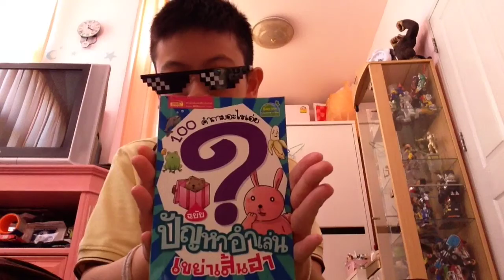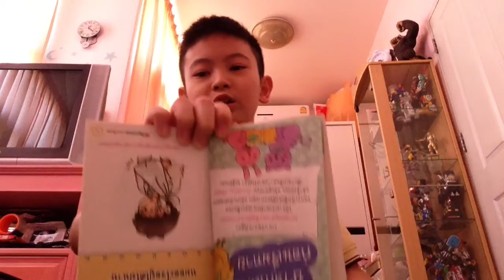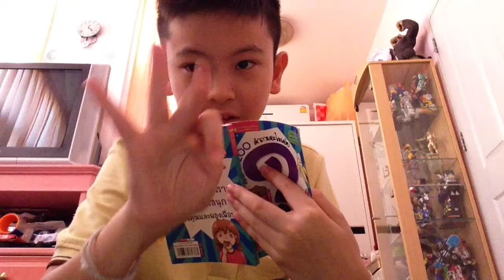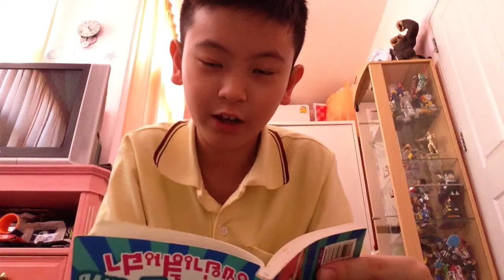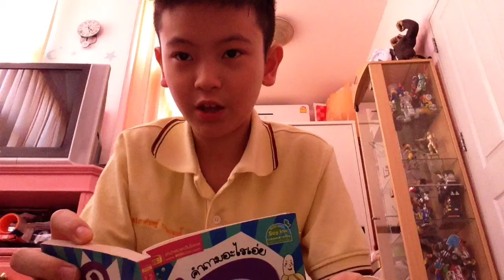มุขไม่หาพาไปศรีธัญญาที!!!!!!!!! 😇😇😇😇😇😇😱😱😱😱 EP.1/2